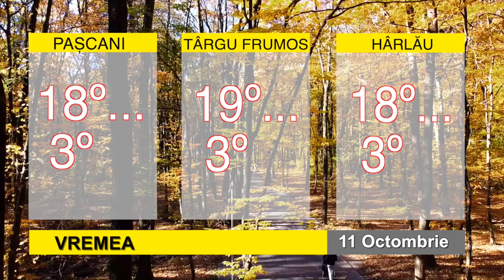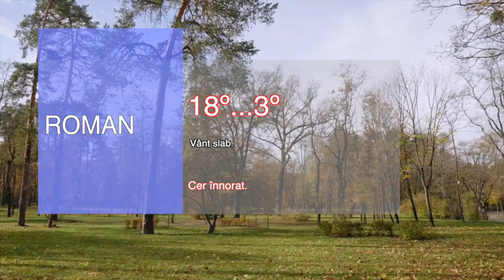STIRILE BIT TV - CUM VA FI VREMEA PE 11 OCTOMBRIE 2022